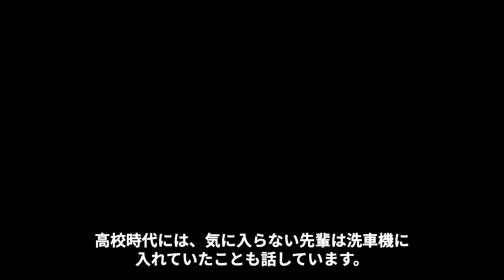中田翔がFA行使をためらう理由…父親が“ヤ●ザ”と言われる原因に言葉を失う…「野球」で活躍する選手の過去の“やんちゃ”過ぎるおこないに驚きを隠せない…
プロ野球選手で元北海道日本ハムファイターズに

所属していた中田翔選手。

現在は読売ジャイアンツに移籍しています。

その理由は、みなさんご存知の通り、

2021 年 8 月 4 日のエキシビションマッチの

開始前に同僚に 暴力を振るっていたことでも話題になりました。

今回は中田翔さんがFA行使をためらう理由や

父親が“ヤ●ザ”と言われる原因、

過去の“やんちゃ”過ぎるおこない